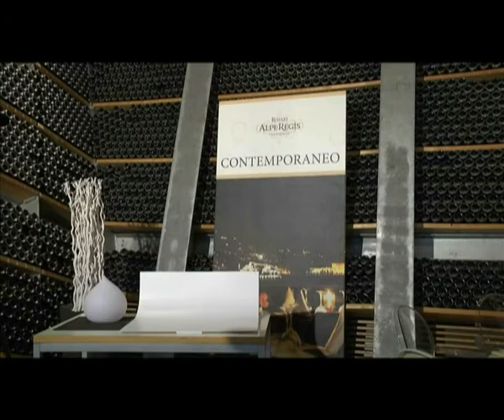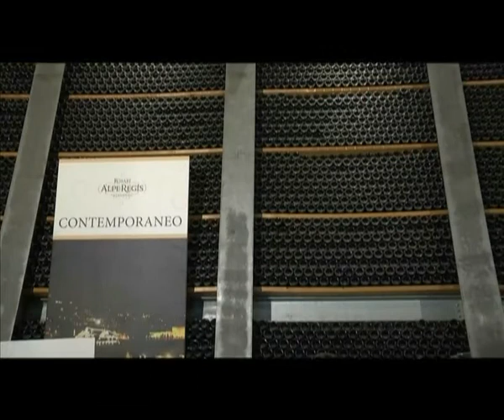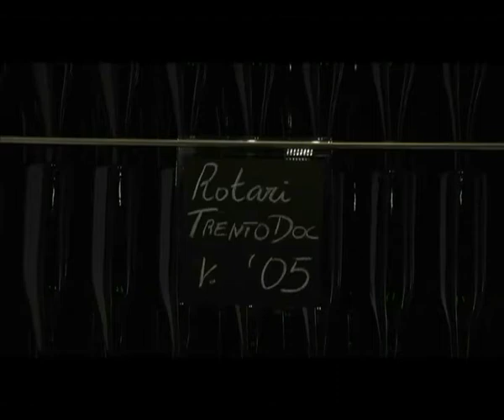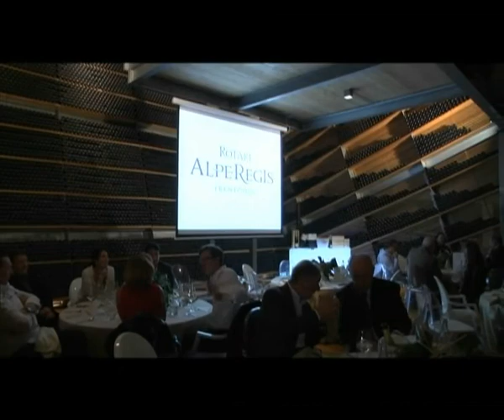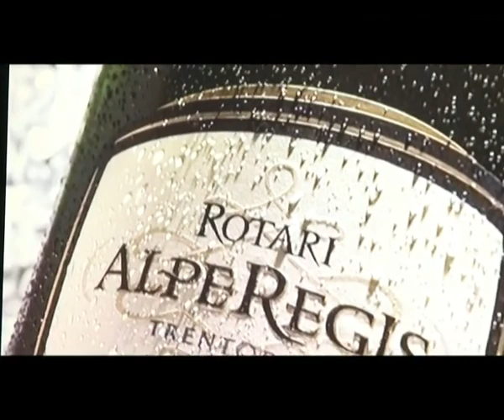Redazionale ALPEREGIS Italiano